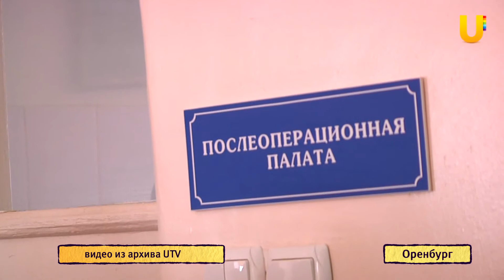U-News Оренбург. Оренбург к отопительному сезону готов